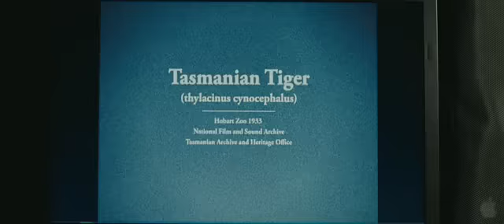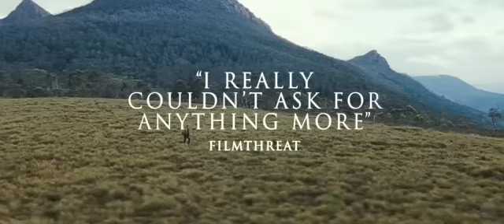The Hunter (2012) - Official Movie Trailer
An untested American submarine captain teams with U.S. Navy Seals to rescue the Russian president, who has been kidnapped by a rogue general.

Writers: Arne Schmidt (screenplay), Jamie Moss (screenplay), and 3 more credits »
Stars: Gerard Butler and Sam Worthington